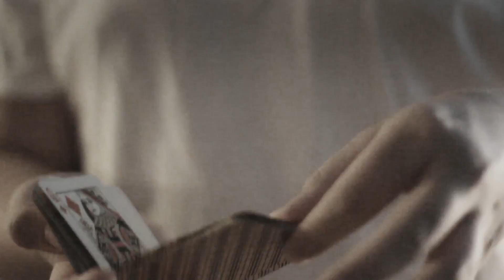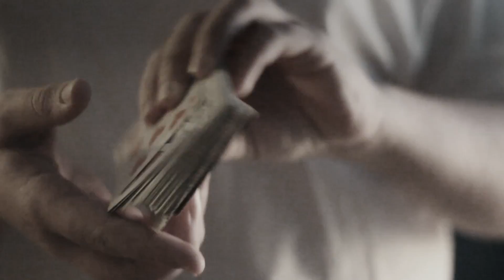I N S O M N I A C 🛏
Couldn't sleep, so I made this. I hope you guys enjoy.

**Stalk Me**

Luv ya to death// Sam